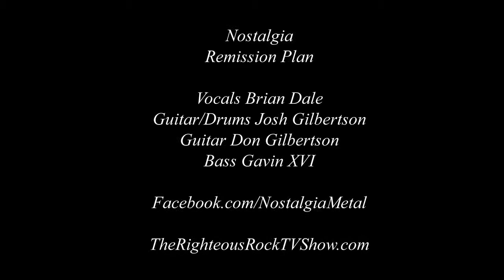Nostalgia Remission Plan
Nostalgia
As Well As
TheRighteousRockTVShow.com